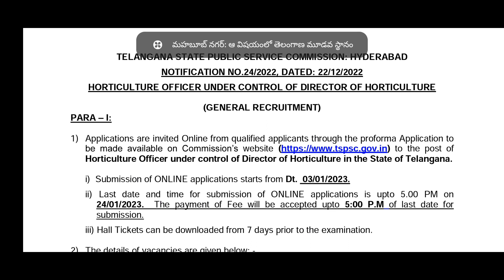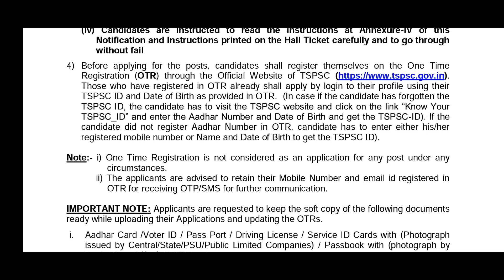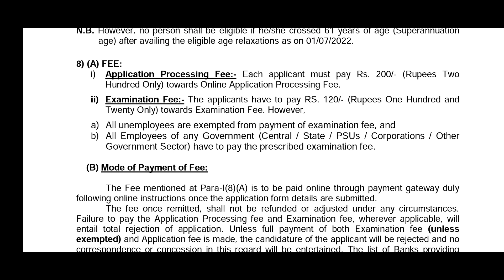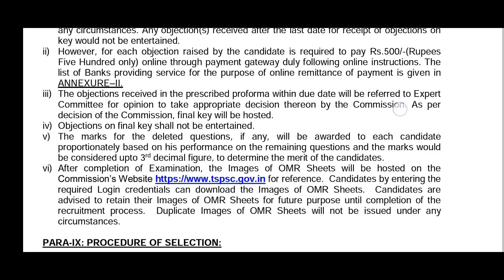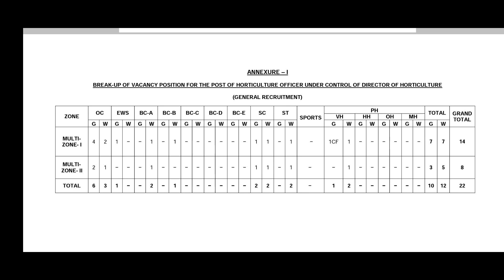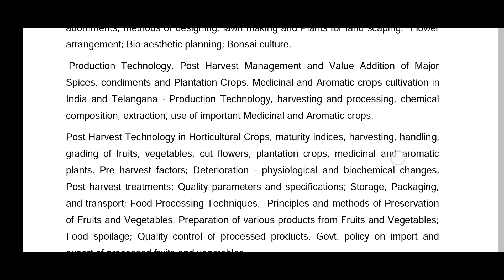Tspsc Horticulture Officer Notification 2022-23